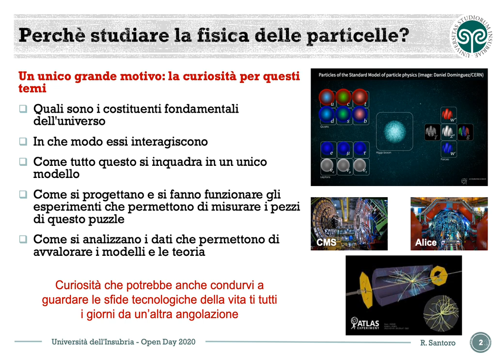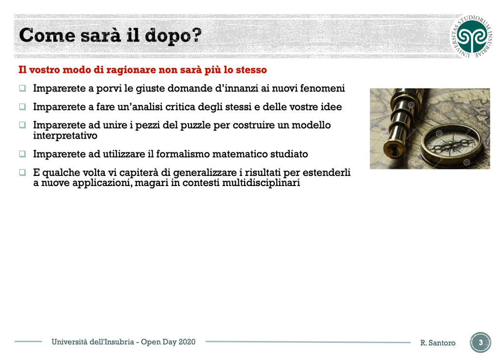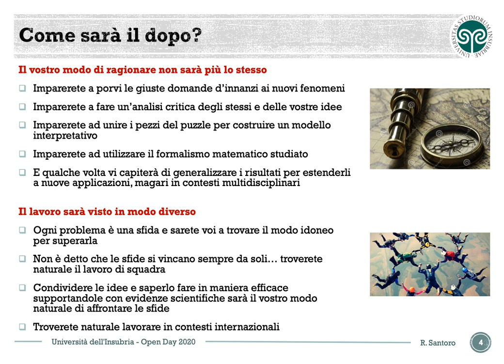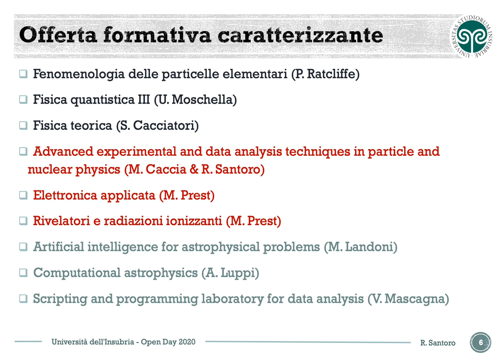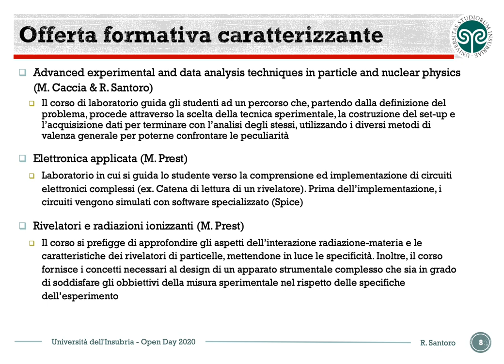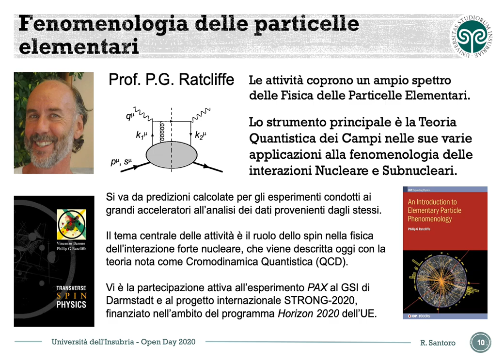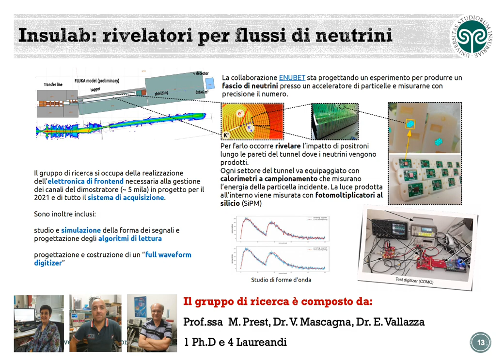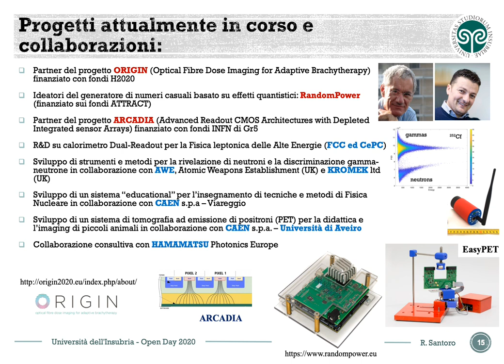Laurea magistrale in Fisica: percorso di Fisica delle particelle